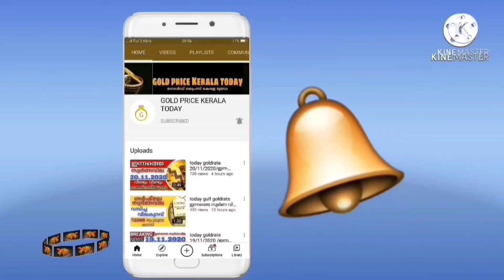രാത്രിയിൽ സ്വർണവില തകർത്തു goldrate 11/006/2022/ഇന്നത്തെ സ്വർണ വില/kerala gold price today/916gold